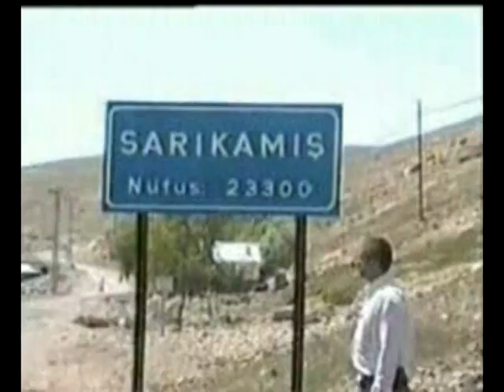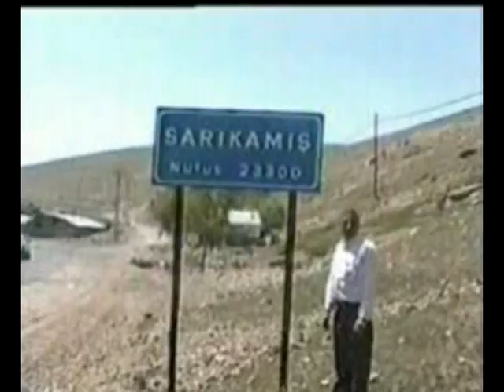ERZURUM OLTULU CEMALETTİN TOK ERZURUMLU . AŞIK YAŞAR REYHANİ SARIKAMIŞ KANLI ORMANLAR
ERZURUM OLTULU  CEMALETTİN TOK   ERZURUM  HASANKALE  ALVAR KÖYÜNDEN   . AŞIK YAŞAR REYHANİ     SARIKAMİŞ    ORMANDA KAYBOLAN   İKİ BACININ HİKAYESİ  KANLI ORMANLAR